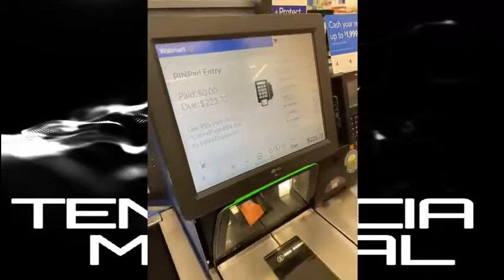Ñejo ( Live - Abasteciendose ) ( Lo Ultimo en Tendencia )